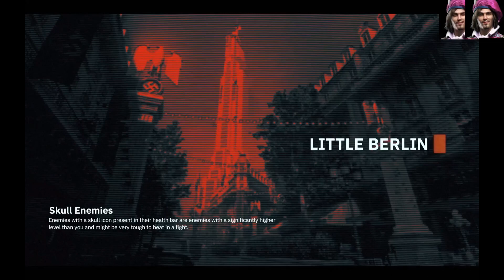Wolfentein: Youngblood #3: The Silent Outpost